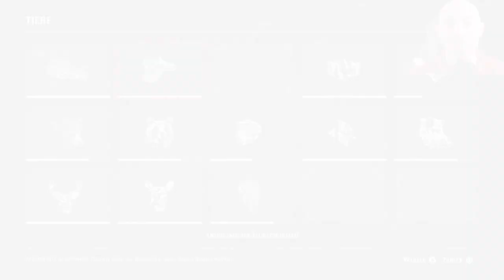Silberfuchs | Weißkopfseeadler | Kanadagans - RDR2 Zoologe | Unter die Haut - #26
↓Aufklappen↓ ­­­­­­­­

Auf diesem Kanal findest du alles zu Red Dead Redemption 2! Wir haben die 100% erreicht und werden versuchen alle Erfolge und Trophäen zu schaffen!

►► Mein Equipment:
🐭 Meine Gaming Mouse*:

⌨ Meine Gaming Tastatur*:

🎤 Mein Mikrofon*:

🎵 Mein Audio-Interface*:

🎧 Mein Headset*:

📺 Mein Monitor*:

✅ Mein Green Screen*:

🚽 Mein Gaming Stuhl*:

📡 Mein Stream Deck*:

⚔ Red Dead Redemption 2*:

💯 PS4 Pro inkl. Red Dead Redemption 2*:

So findest du die seltenen Tiere in RDR2

Tiere finden: Silberfuchs, Weißkopfseeadler, Kanadagans
Herausforderung: rdr2 zoologe, rdr2 unter die haut, red dead redemption 2 zoologe
Themen: alle tiere rdr2, alle tiere red dead redemption 2, red dead redemption 2 tiere, locations tiere, rdr2, red dead redemption 2,